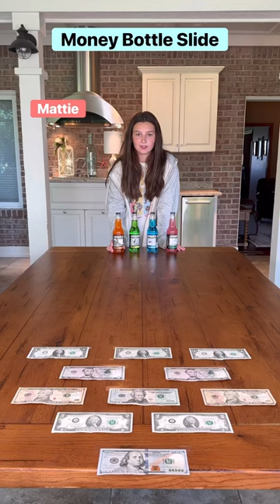Money bottle slide challenge!!